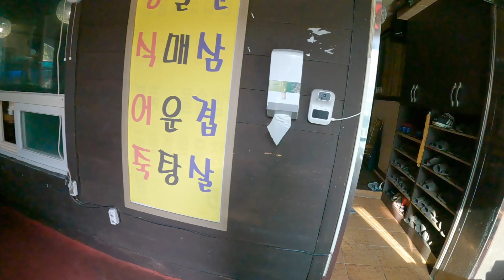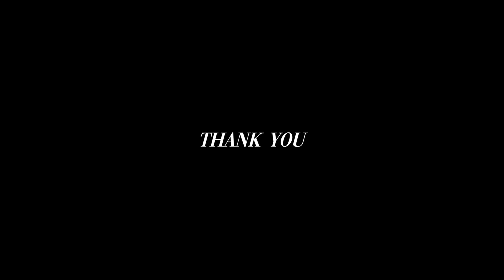초대형 돌판 삼겹살에 3년 묵은 김치에.. 결국 폭주했습니다. 절제 그게 뭔데🤔 삼쏘는 진리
(링크를 통해 가입시 2개월 연장 혜택)